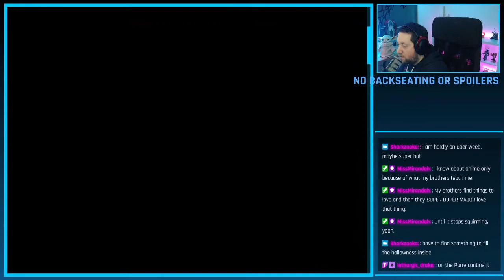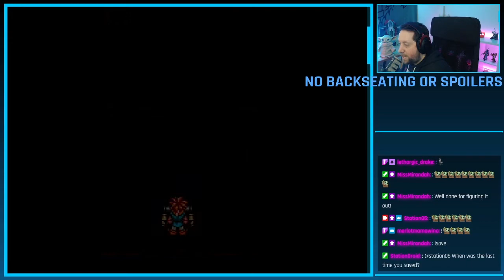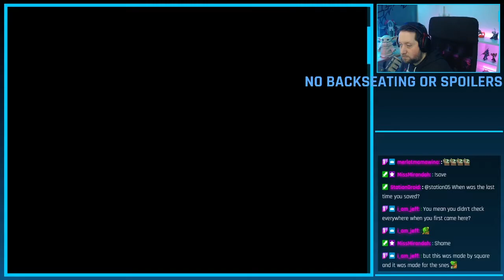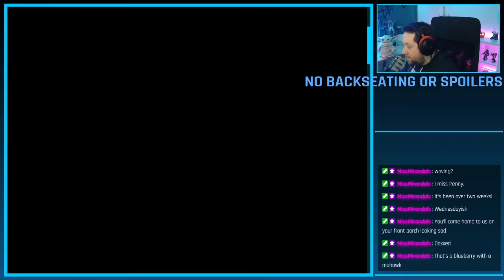Boarding the Black Omen | First Playthrough | Chrono Trigger Pt. 25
Torneroth plays Chrono Trigger for the first time ever!